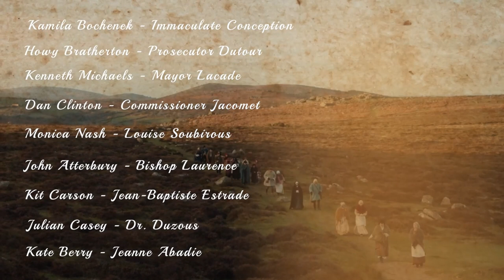The Message of Lourdes Trailer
EWTN are to screen the Message of Lourdes on December 8th at 3:30pm Eastern Time USA.
It can be viewed in the UK and Ireland at 8:30pm GMT by clicking on this link.  2022

It also can be seen in Africa on the 7th December 2022
Pacific Rim on the 8th 2022
Canada on the 8th 2022

The song Immaculada was composed by Adam Tucker and Stefano Mazzeo
Other Credits are in the Trailer.